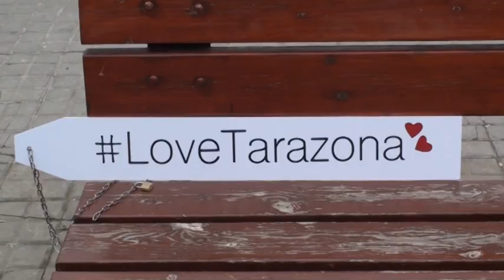La ACT elige a los ganadores del concurso de fotos de San Valentín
La Junta Directiva de la ACT ya ha decidido los ganadores del concurso de fotos de Instagram de la campaña por San Valentín. Las cuatro personas premiadas han conseguido una cena para dos personas en cuatro establecimientos de la ciudad.